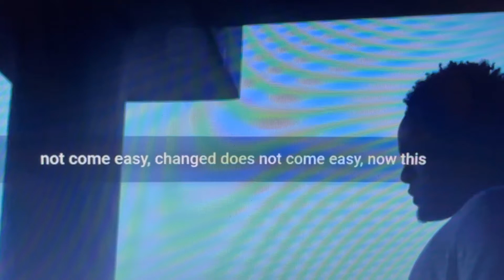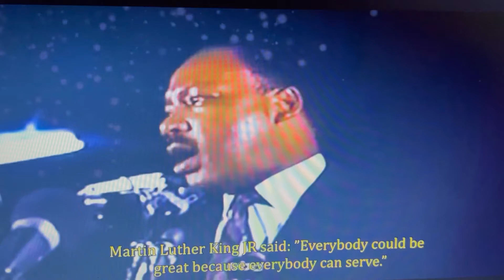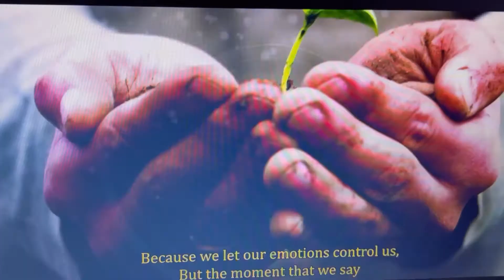Best self development books for 2021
My 3 favorite self development books I’ve read so far!

The magic of thinking big

Destiny step into your purpose t.d jakes

Commlite cm-l50

Bower tripod